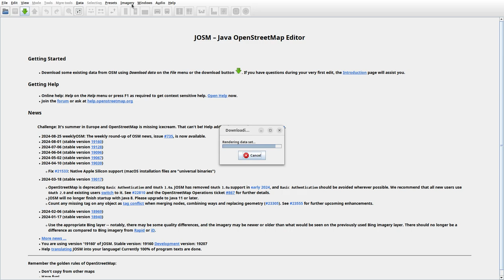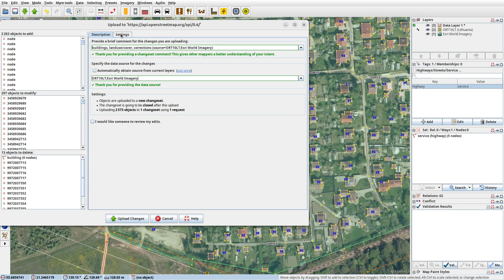JOSMrec1991 2024 08 29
Lithuania. Kiškėnai, Klaipėda, Švepeliai. Tracing buildings (mainly) in JOSM for openstreetmap.